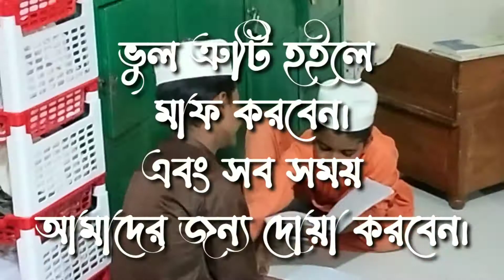Second Provisional Examination | Pray for our students | Prayer for the audience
Second Provisional Examination.Pray for our students.Prayer for the audience.our students is the very good boys.Second provision Examination 2022.

🥰 📺 welcome to
Our channel 📺 🥰

This is our Islamic channel.I hope everyone will support us and always stay by our side.You will always get Islamic videos here Inshallah.